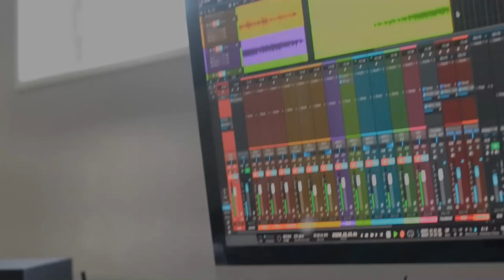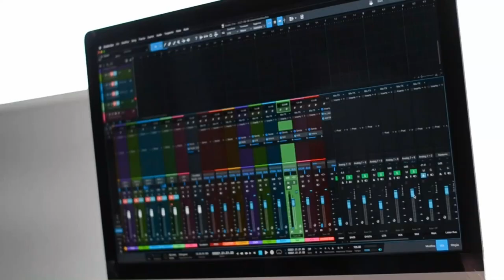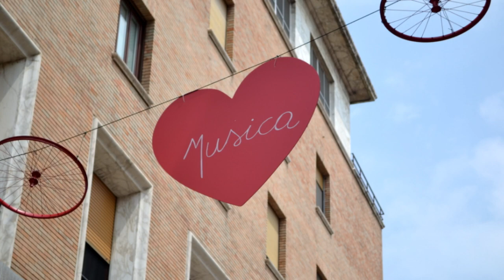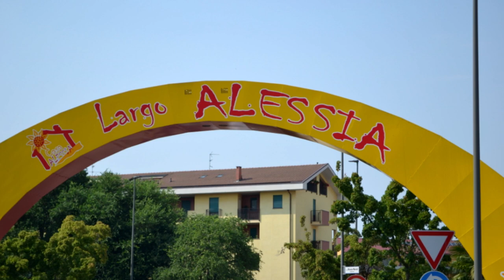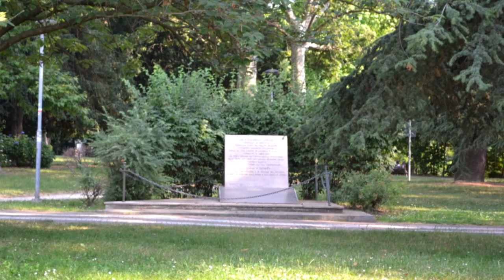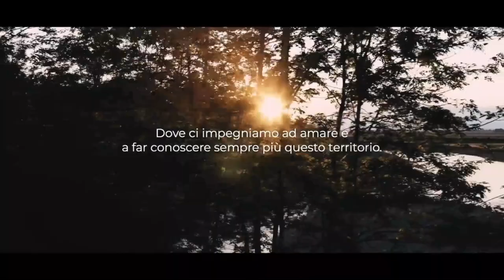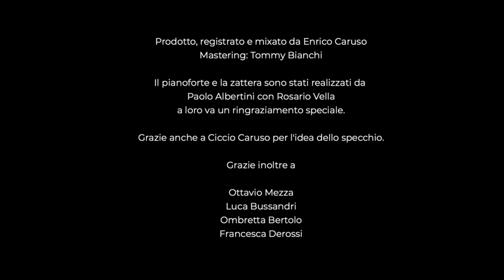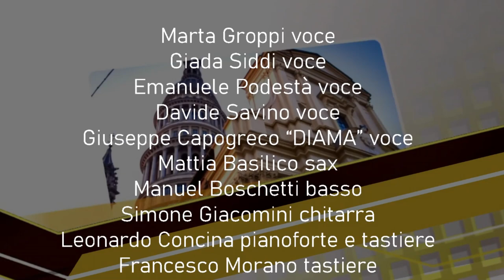I suoni della mia città - 1^Puntata - OMAR BAND 2021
Trasmissione televisiva realizzata da un'idea e sotto la regia di GIUSEPPE CANONE. in collaborazione fra "NOVARA OMAR'S MUSIC PROJECT" e "VIDEO NOVARA" - con la presenza di OMAR BAND, ENRICO RUGGERI, ANDREA MIRO', SCUOLA PRIMARIA "O.LEONARDI" di MEZZOMERICO, SCUOLA PRIMARIA "RIGUTINI" di NOVARA, Andrea Albini, Federica Arestia, Carlotta Sillano, Maria Grazia Aschei. Presentata da Giusy Trimboli e con la presenza di Francesco Ticozzi e Gabriella Colla. Il progetto è stato realizzato grazie al sostegno di MiBACT e SIAE nell'Ambito del progetto "PER CHI CREA" e da FONDAZIONE CRT di Torino.